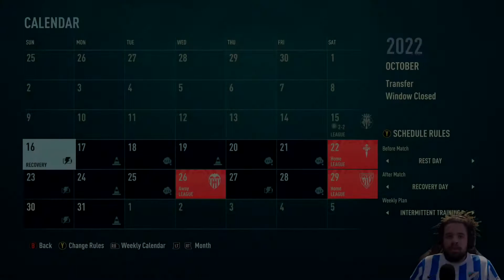MALAGA CF!! FIFA 22 CAREER MODE!!Our Slow Start Continues!! #17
Come follow the socials:
Twitch.tv/lumanny